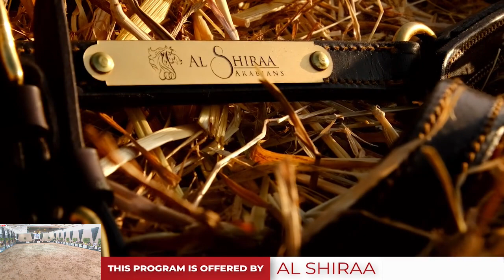Brazilian National 2020 - Class 36